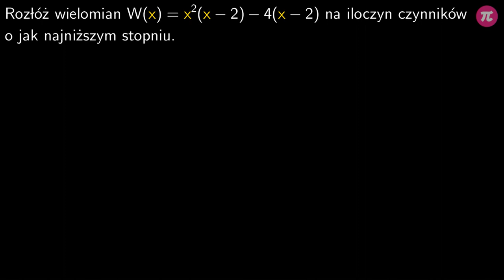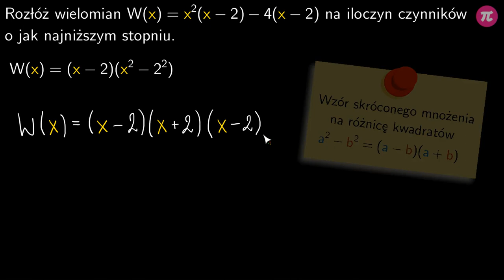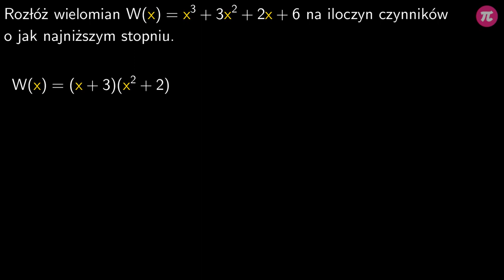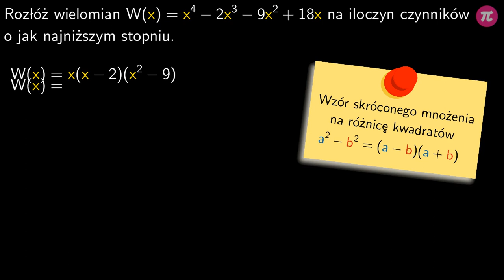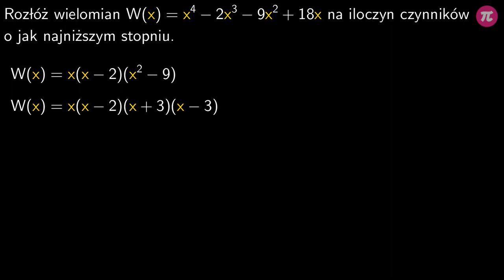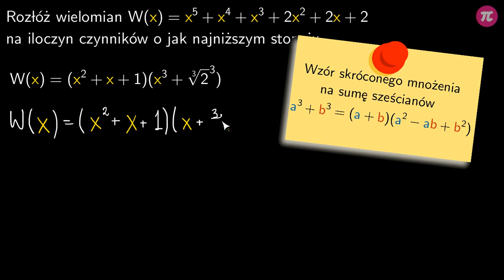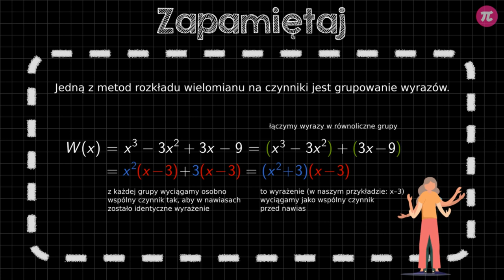Rozkład wielomianów na czynniki − grupowanie wyrazów #3 [ Równania wielomianowe ]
Z tej wideolekcji dowiesz się:
  - jak metodą grupowania wyrazów doprowadzać wielomiany do postaci iloczynowej,
  - jak zapisywać wielomiany w postaci iloczynowej wyciągając wspólny czynnik przed nawias,
  - jak wykorzystywać wzory skróconego mnożenia do rozkładania wielomianów na iloczyn czynników.

PLAYLISTA
Ta wideolekcja jest częścią playlisty [ Równania wielomianowe ]:
Z tej playlisty dowiesz się, jak rozwiązywać równania wielomianowe zapisane w postaci iloczynowej, jak rozwiązywać równania wielomianowe wykorzystując deltę oraz wzór na pierwiastki trójmianu kwadratowego, kiedy równanie nie ma rozwiązań, a kiedy musi mieć co najmniej jedno, jak zapisywać wielomiany w postaci iloczynowej wyciągając wspólny czynnik przed nawias, jak wykorzystywać wzory skróconego mnożenia do rozkładania wielomianów na iloczyn czynników, jak metodą grupowania wyrazów doprowadzać wielomiany do postaci iloczynowej, jak zapisywać wielomiany w postaci iloczynowej wyciągając wspólny czynnik przed nawias, jak wykorzystywać twierdzenie o pierwiastkach całkowitych do zapisywania wielomianów na iloczyn czynników, jak używać schematu Hornera.

Tutor: Patryk Bojarski
Konsultacja: Zofia Wiśniewska
Grafika podsumowania: Valeriia Malyk
Materiały: Patryk Bojarski
Redakcja: Małgorzata Załoga